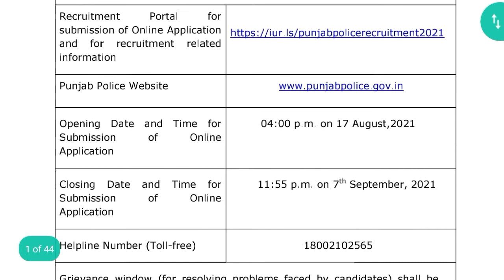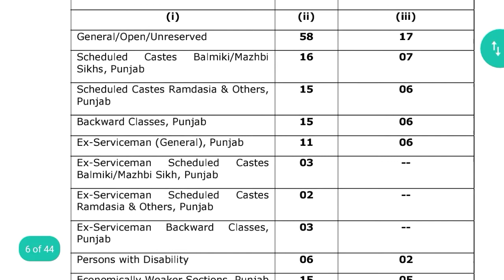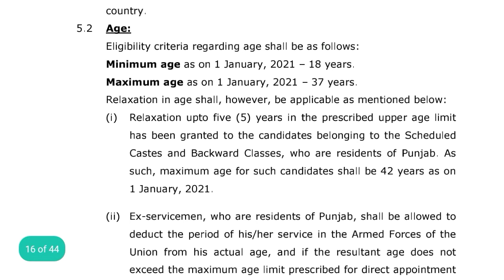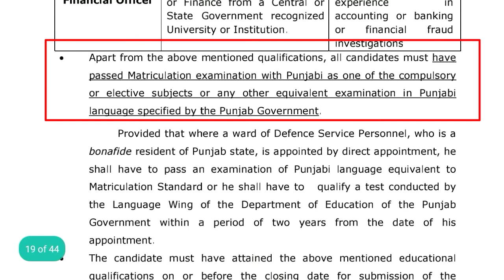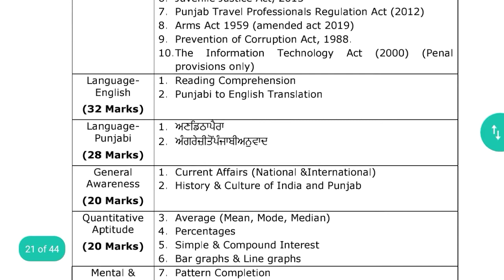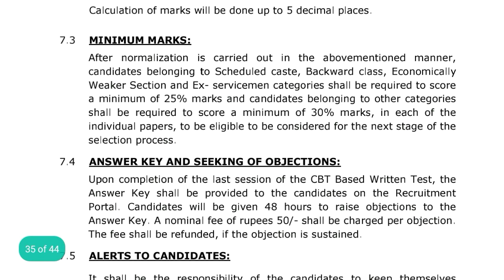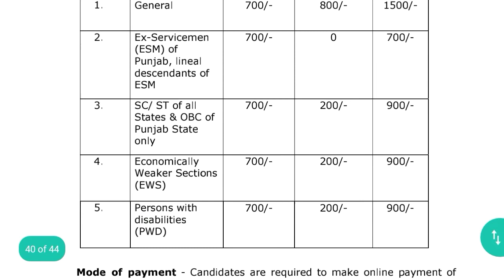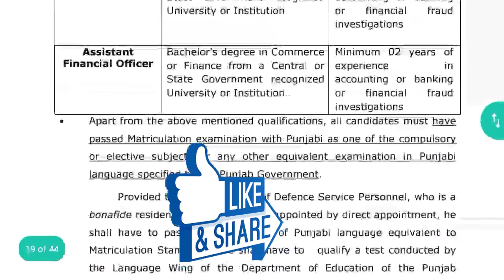Punjab Police bharti 2021, Punjab Police Civilian Support Staff, Punjab Police Recruitment 2021, Job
civilian support staff punjab police, civilian support staff, civilian support staff recruitment 2021, civilian support staff punjab recruitment 2021

punjab police civilian support staff, punjab police civilian support staff recruitment 2021, punjab police recruitment of civilian support staff legal